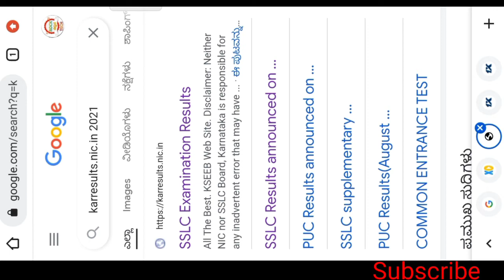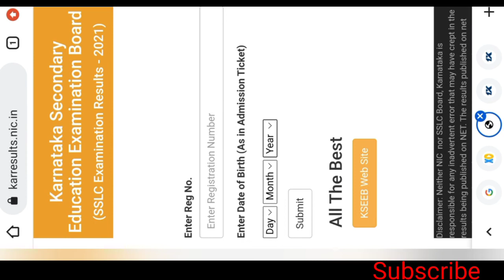How To Check SSLC Results 2022 Karnataka | In Kannada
Video Editing :-

1) Kinemaster.

2) music:-( Ncs).

3) Realme 8